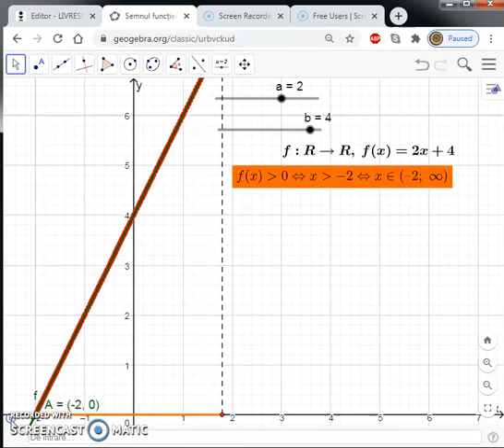Semnul functiei f(x)=2x+4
Clasa a IX-a